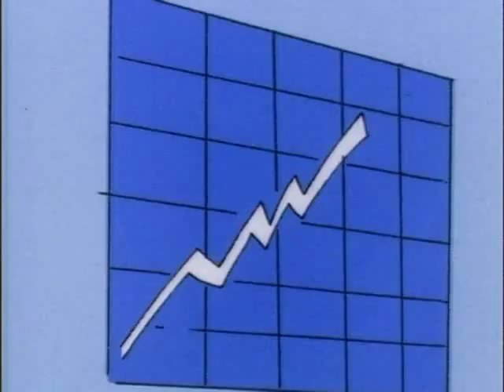A Peacock in the Land of Penguins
Designed for all levels of the organization, this animated program teaches us to appreciate those whose backgrounds or personalities are different from our own. Viewers learn to recognize the strengths inherent in a diverse work group and see the danger that lies in seeking conformity.
Builds diversity awareness
Breaks barriers to empowerment
Shows how conformity hurts organizations
Produced by CRM Learning

 See a Full-Length Evaluation Sign in Here

Get a Free 15-Day Preview by Mail